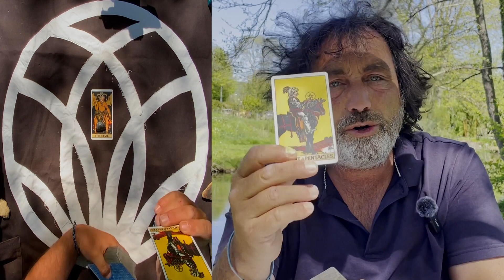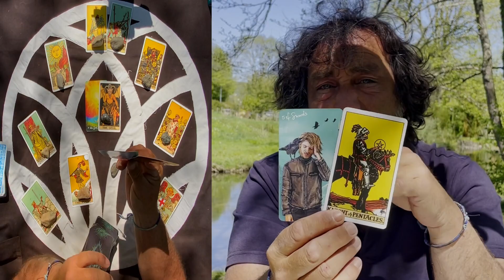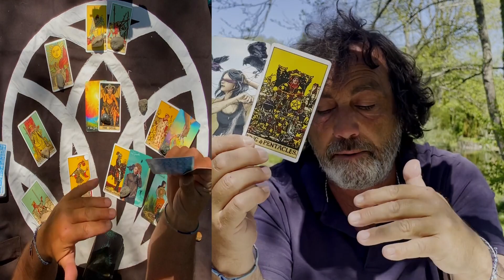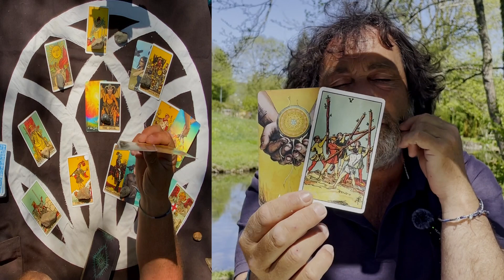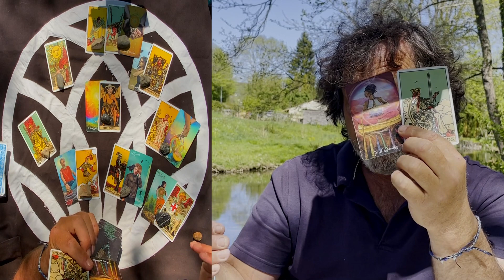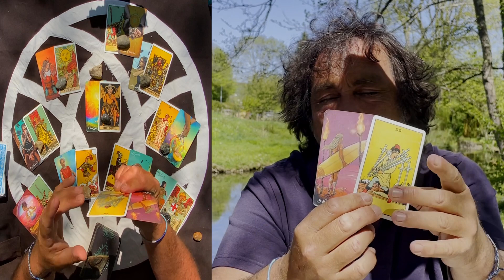AQUARIUS ♒️ "A DIVINE NEW PROJECT THAT COULD JUST KEEPS GIVING WEEKLY TAROT 15 21 APRIL